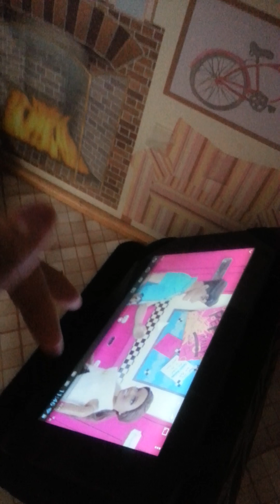Doll house tour barbie doll